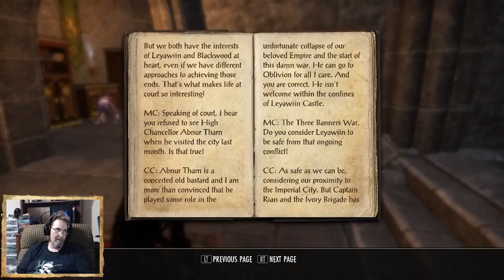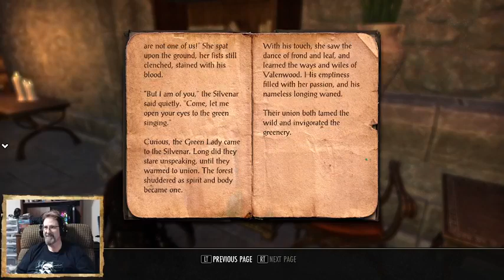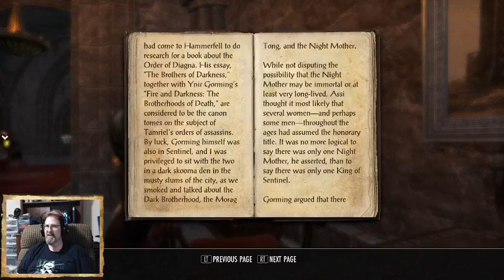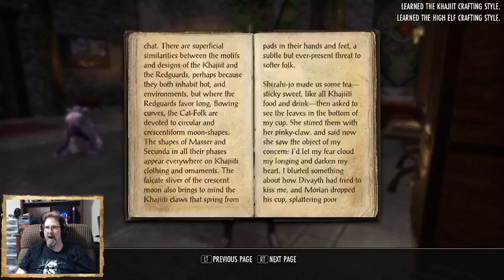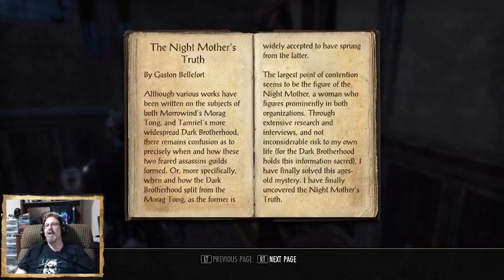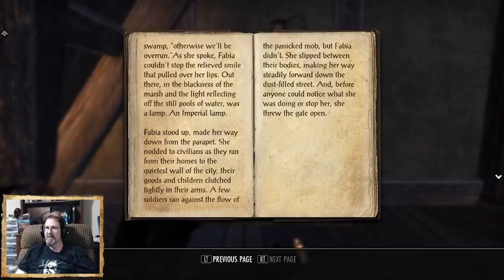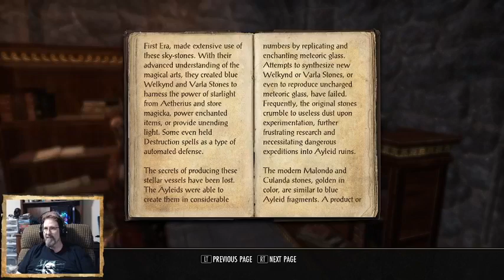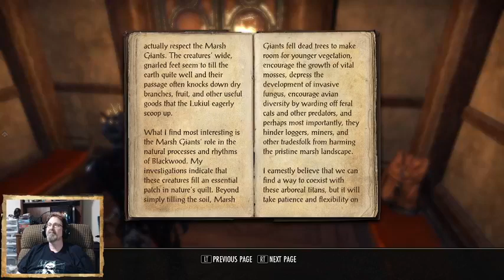Grimm & Merry Causing Chaos In ESO. Episode 3. Adventuring In Blackwood.